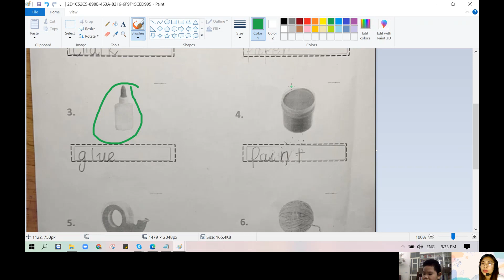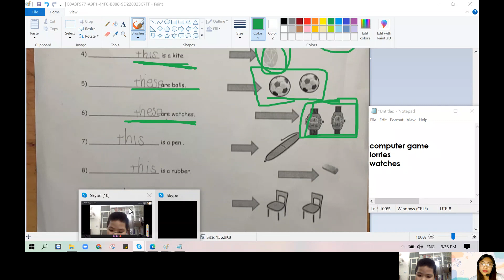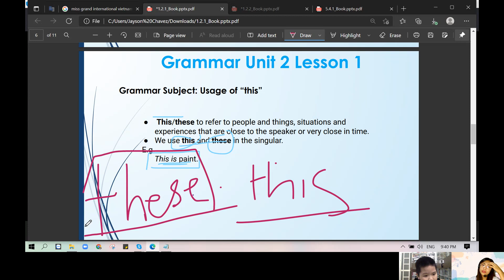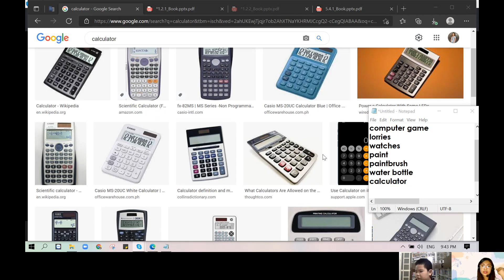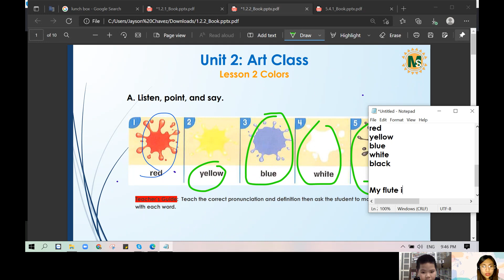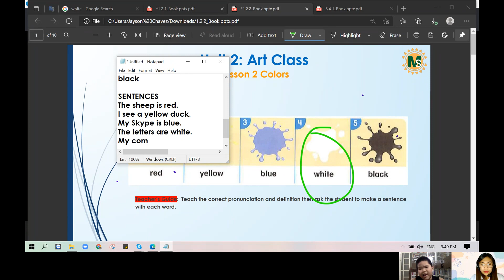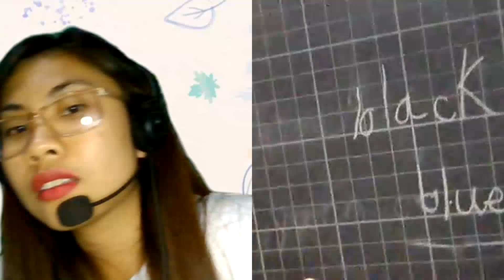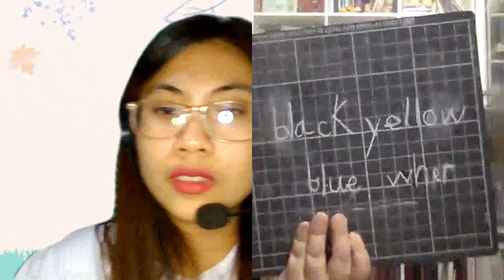Dế học TA 17/2/2022